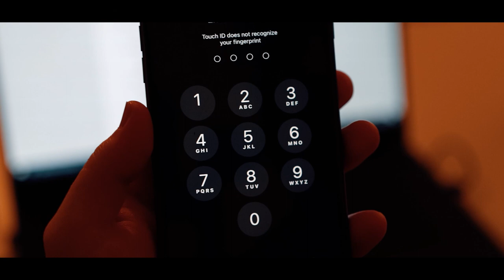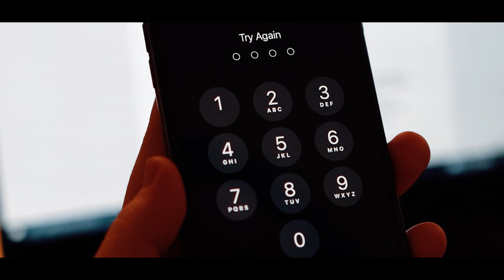Loop (Canon 90D Short Film) | Sigma 18-35mm f1.8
This is a short, eerie, experimental short story with no budget.